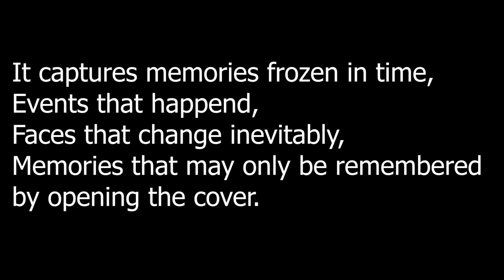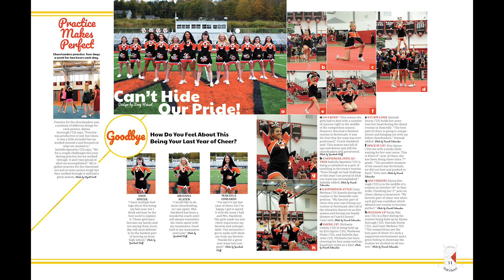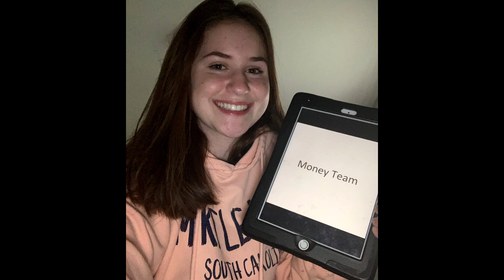Yearbook 2020 Final Ad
Yearbook Staff recognition and sneak preview of some spreads from the 2020 Wellsville yearook.